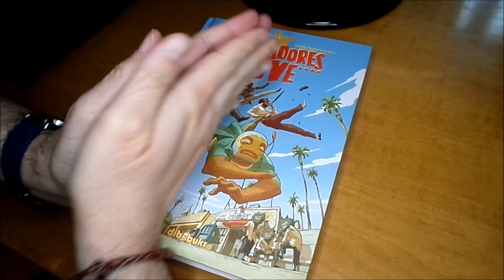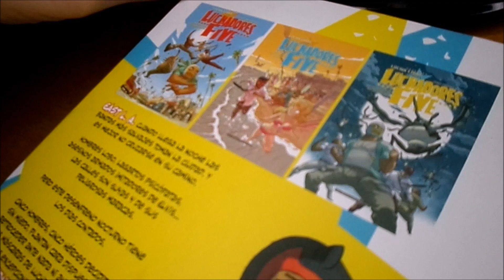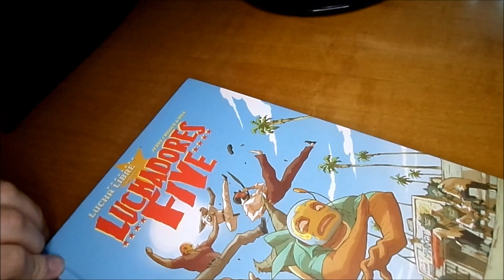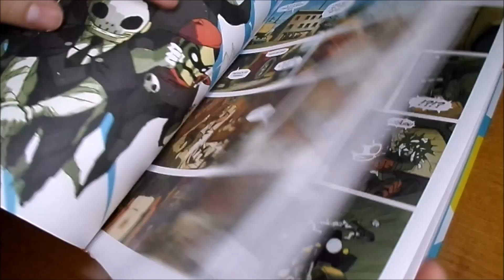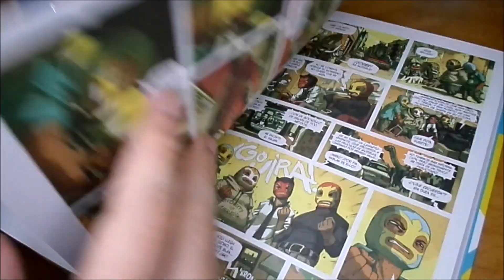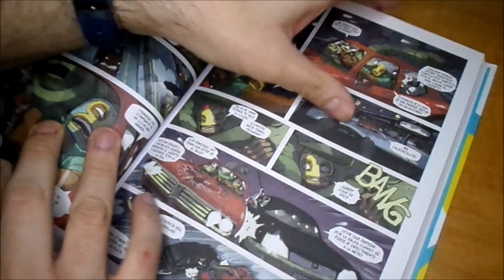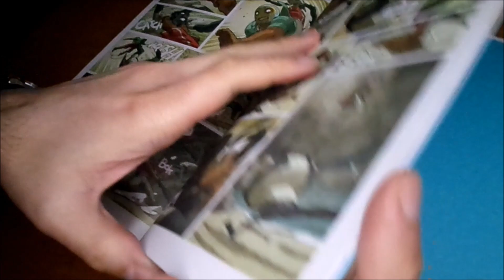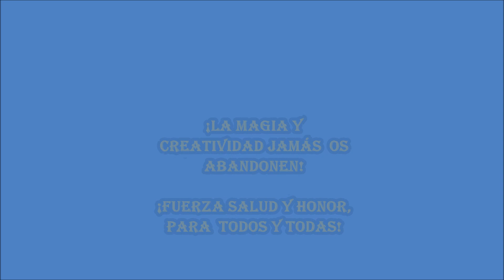Viñetas al Tacto - L.L. Luchadores Five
PESE A QUE LAS TINIEBLAS OS ENVUELVAN, NO DEBEIS TEMER, PORQUE EN VUESTRO INTERIOR EXISTE UNA FUERZA TAL, QUE HARÁ RETROCEDER A CUALQUIER RIVAL O ENEMIGO.

Y ESTA FUERZA SON ESOS PENSAMIENTOS POSITIVOS, QUE SIN DAROS CUENTA OS VAN A TELETRANSPORTAR A NUESTRO Y VUESTRO, HOGAR, CENTRO DE MANDO, GUARIDA, ATALALLA Y HOGAR PARTICULAR, A: ¡LAS BALDOSAS HACIA EL UNIVERSO DE CEYERWORLD!

BIEN VENIDOS UNA VEZ MÁS, MIS QUERIDOS GUERREROS Y GUERRERAS. ESPERO QUE ESTEIS MUY BIEN Y, SI NO FUERA ASÍ, RECORDAD QUE CONTAIS CON ESTE VUESTRO SERVIDOR, CON BORANJAMH
PERO HOY NOS SUMERGIMOS, PARA EVADIRNOS DE ESTA DURA REALIDAD, UNA VEZ MÁS, EN: ¡PINCELADAS Y SILUETAS EN PENUMBRA!

ESPERO QUE OS SINTAIS, COMO YO, PARTE DE UN GRUPO ESPECIAL, DE UN EQUIPO DE VIGILANTES, Y DE UNOS GRANDES "SUPER HÉROES"!
ASÍ PUES, AQUÍ OS PRESENTO A LOS: ¡LUCHADORES FIVE!

PARA CONSEGUIR QUE CEYERWORLD LLEGUE MUCHO MÁS ALLÁ QUE HASTA ANGEL GROVE, LA TORRE DE LOS TITANES, LA MANSIÓN DE LOS VENGADORES, HASTA EL CASTILLO DE GREISKULL, ORTANG, VALINOR, KAER MORGEN, WESTEROS, HASTA CUALQUIER MUNDO DE LA IMAGINACIÓN, E INCLUSO MUCHO MAS ALLÁ QUE A LA SIMPLE RED DE REDES: MUCHO AMOR Y MUCHOS LIKES, PARA ESTE Y, OTROS CONTENIDOS CHULOS DE NUESTRO UNIVERSO CEYERWORLD. PERO SOBRE TODO, ANIMAD AL MAYOR NÚMERO DE PERSONAS POSIBLES, A QUE SE SUSCRIBAN Y COMPARTAN TODO DE NUESTRO FENOMENAL, ABIERTO Y DIVERSO UNIVERSO; A SU VEZ, TODOS VOSOTROS QUERIDOS GUERREROS Y GUERRERAS, UTILIZAD VUESTRAS REDES SOCIALES PARA DIFUNDIR NUESTRO CEYERWORLD

No dejo de olvidar a los creadores que, con su música han hecho posible este contenido, así que le doy su justa atribución a:

  You are not allowed to use this track or any of the tracks on free-stock-music.com as background music for your own musical work. Uploading or distributing the music tracks under your own [ Music Artist Name ] to Music Streaming Services and Platforms such as Spotify, Apple Music, Deezer, Tidal, etc. is strictly forbidden.
Categories:  Cinematic, Classical, Comedy
Artist / Author:  Keys of Moon
Duration:  02:03

¡FUERZA SALUD Y HONOR, PARA TODOS Y TODAS!